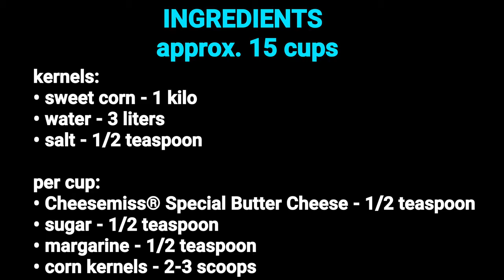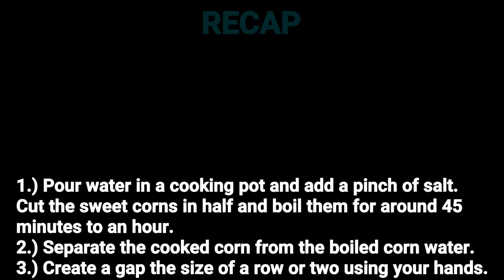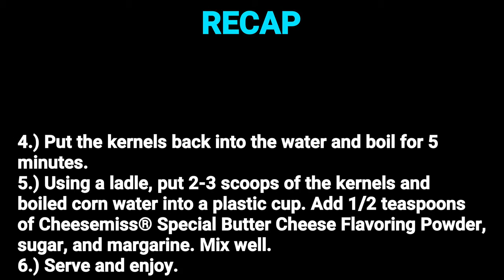How to Cook Sweet Butter Cheese Corn